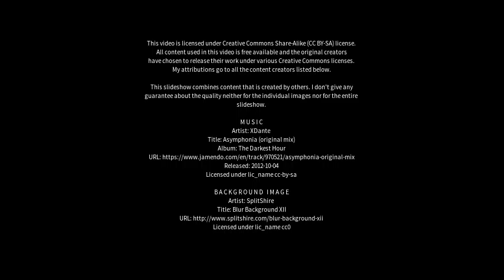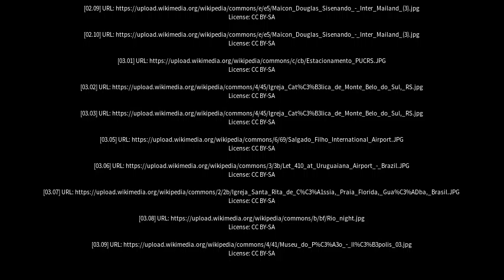Best places to visit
Best places to visit - Cacequi (Brazil) Best places to visit - Slideshows from all over the world - City trips, nature pictures, etc.